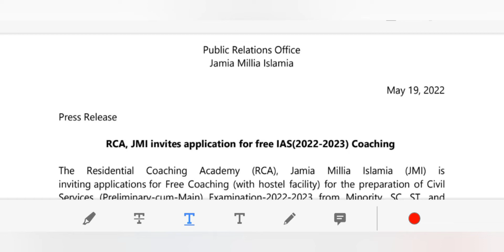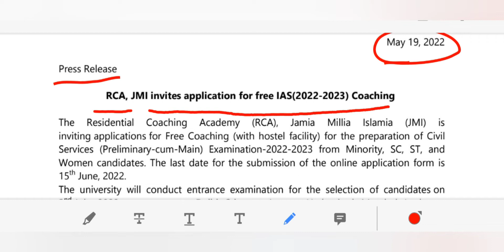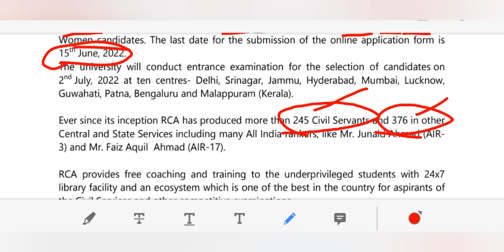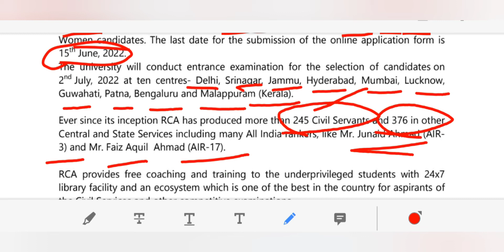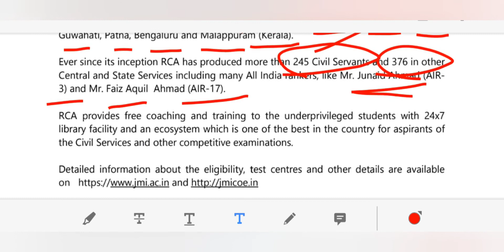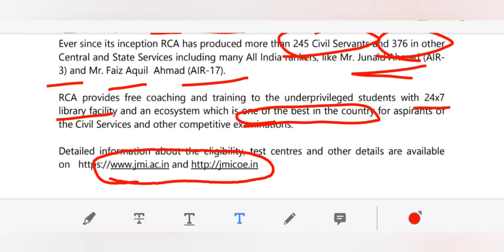IAS COACHING RCA (JMI) 2022-2023/FREE IAS COACHING RCA JAMIA MILIA ISLAMIA